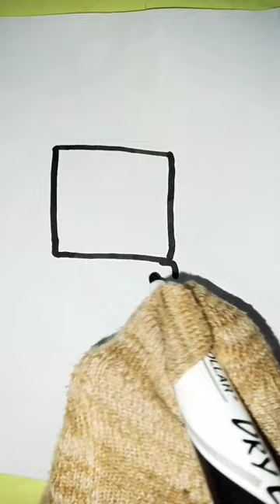beautiful art design amazing cartoon pangolin drawing